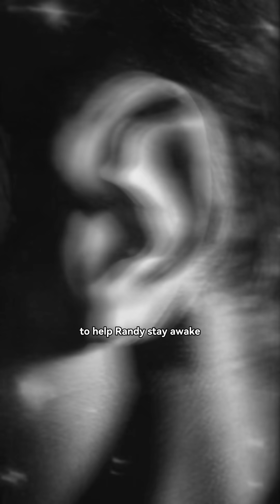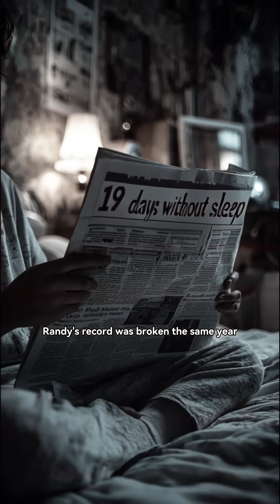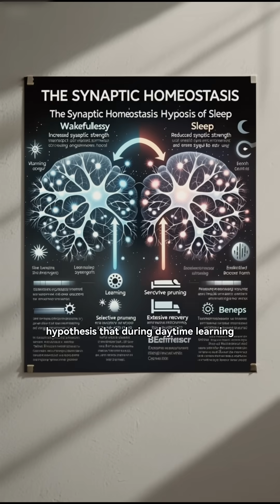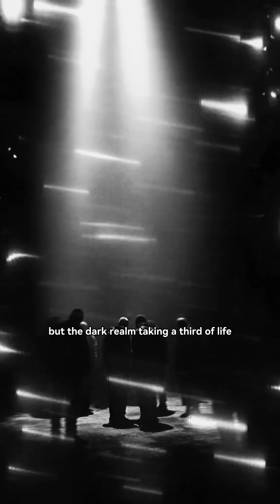What Happens If You Don’t Sleep for 11 Days? 😴🧠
In 1964, a 17-year-old set the world record for staying awake—11 full days without sleep.
What happened to his brain?
This video explores the extreme experiments that revealed the hidden power of sleep:
• Why your brain dreams during REM
• How slow-wave sleep cleans your brain
• And how scientists are now communicating with people inside their dreams

Reference
[1] MONTGOMERY A. Lessons from sleeplessness: The 60th anniversary of Randy Gardner’s world record[N/OL]. NPR, 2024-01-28. deprivation-record.
[2] ASERINSKY E, KLEITMAN N. Regularly occurring periods of eye motility, and concomitant phenomena, during sleep[J]. Science (New York, N.Y.), 1953, 118(3062): 273-274.
[3] 佩雷兹·拉维. 睡眠之谜. 上海科学技术出版社, 1999.
[4] ARNULF I, BUDA C, SASTRE J P. Michel Jouvet: an explorer of dreams and a great storyteller[J]. Sleep Medicine, 2018, 49: 4-9.
[5] RASCH B, BÜCHEL C, GAIS S, et al. Odor cues during slow-wave sleep prompt declarative memory consolidation[J]. Science (New York, N.Y.), 2007, 315(5817): 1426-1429.
[6] XIE L, KANG H, XU Q, et al. Sleep drives metabolite clearance from the adult brain[J]. Science (New York, N.Y.), 2013, 342(6156): 373-377.
[7] DE VIVO L, BELLESI M, MARSHALL W, et al. Ultrastructural evidence for synaptic scaling across the wake/sleep cycle[J]. Science, 2017, 355(6324): 507-510.
[8] HORIKAWA T, TAMAKI M, MIYAWAKI Y, et al. Neural Decoding of Visual Imagery During Sleep[J]. Science, 2013, 340(6132): 639-642.
[9] VOSS U, HOLZMANN R, HOBSON A, et al. Induction of self awareness in dreams through frontal low current stimulation of gamma activity[J]. Nature Neuroscience, 2014, 17(6): 810-812.
[10] KONKOLY K R, APPEL K, CHABANI E, et al. Real-time dialogue between experimenters and dreamers during REM sleep[J]. Current Biology, 2021, 31(7): 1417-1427.e6.